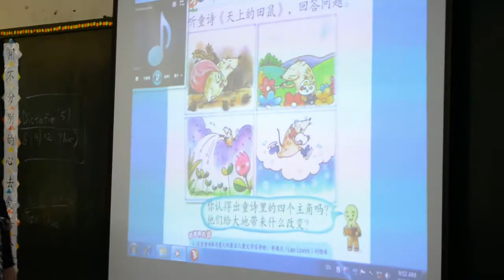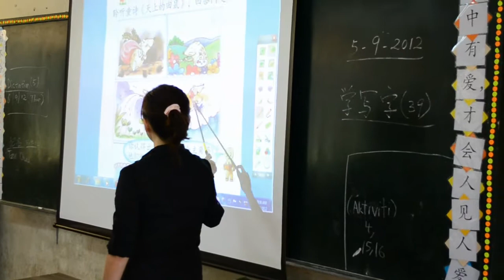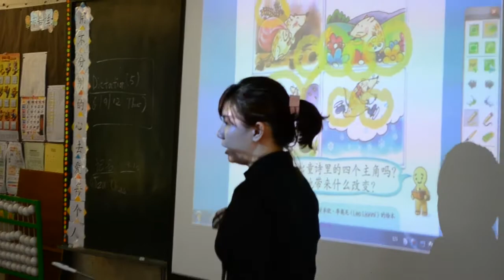BC LimSL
教师节联欢晚宴 210912